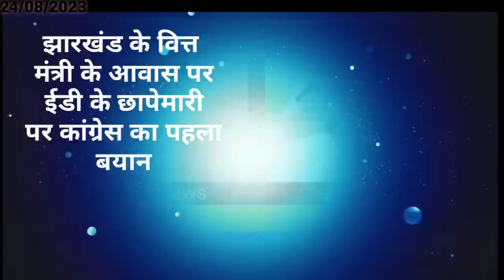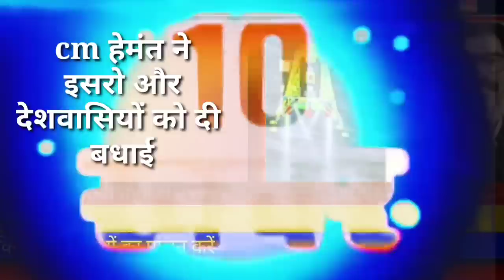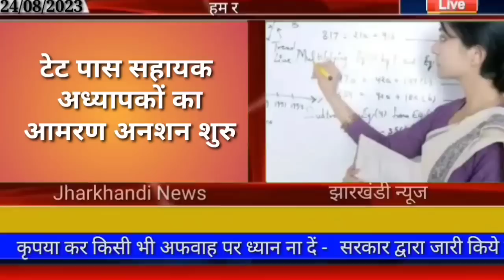आज 25 अगस्त 2023 झारखंड की ताजा खबर !! Today Jharkhand new Jharkhand Breaking news Cm Hemant